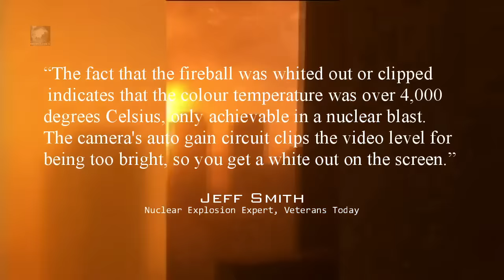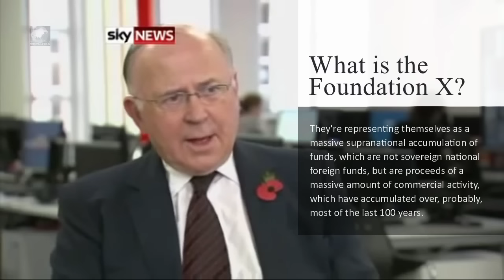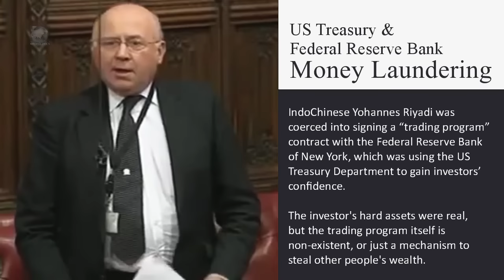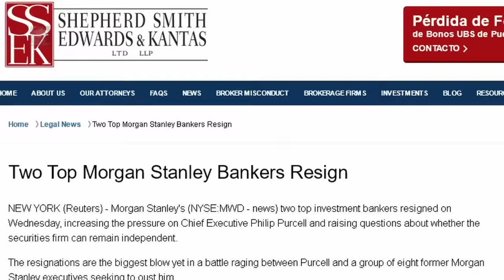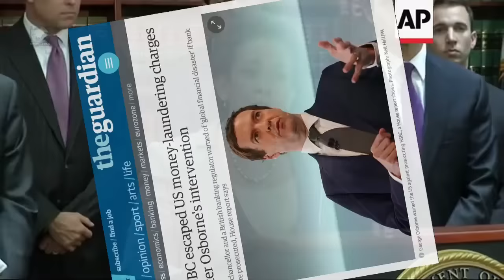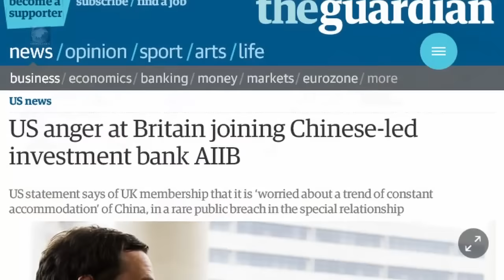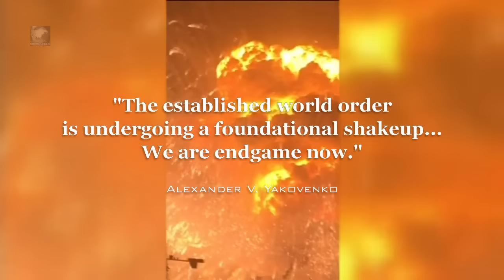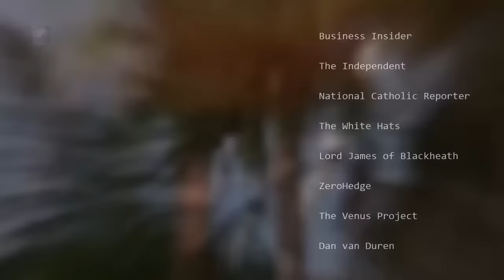Covert Hybrid WW3: China + ASEAN vs Deep State [Full S01E02]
There’s a global war going on. China and the rest of Southeast Asia are in the thick of it.

The ongoing war is not a typical one that involves only the foot soldiers and the roaring thunder of high-energy munitions.

The Shadow Wars of the 21st Century are being conducted in the terrestrial, aerial, maritime, subterranean and extraterrestrial battlespace, which involve the maximum use of economic, political, kinetic, psychological, chemical, biological, cyberspace and electromagnetic warfare.

The Western Deep State is seeking a full spectrum dominance; the Eastern Alliance is waging a full spectrum countermeasure.

Who will win in the war between hegemony and multipolarity?

Note: The above video has been edited by YouTube via "copyright violation" rule, effectively removing some key information that explains why the US is so obsessed about China.